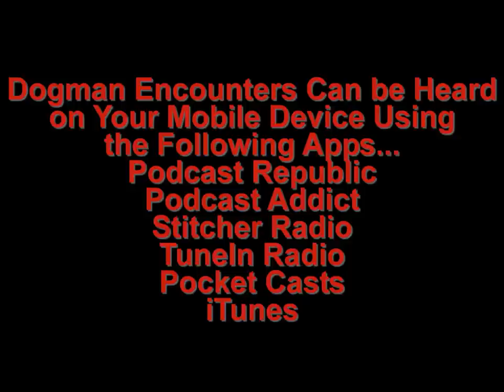Dogman Encounters Episode 47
In January of this year, Joel Harvey was Deer hunting, on his family's lease, in Brown County, Texas. It was early morning and the sun wasn't up yet.

Because of all the time Joel had spent in the woods without ever seeing anything like what he was about to see, he never would have imagined such things could exist.

We hope you'll tune in to Episode 47, so you can listen to Joel recount what he saw that morning and what happened.